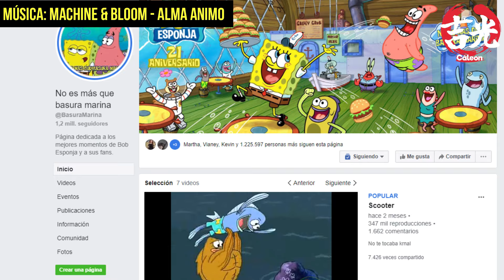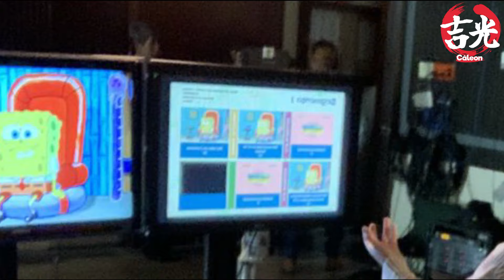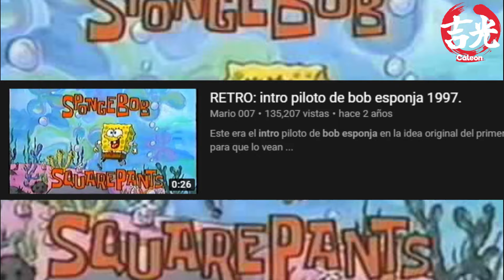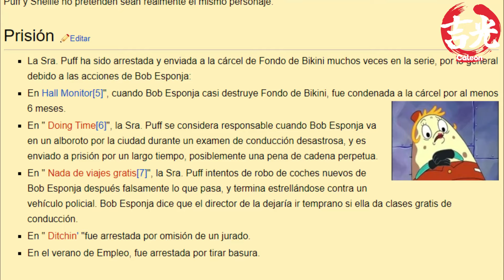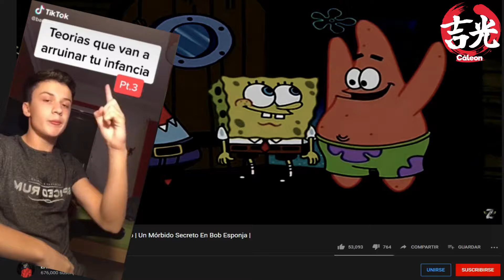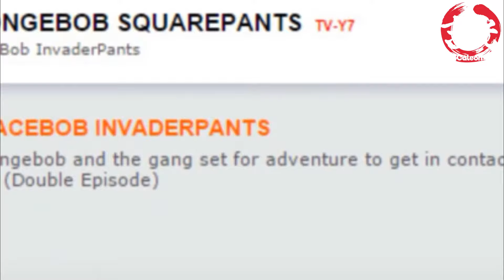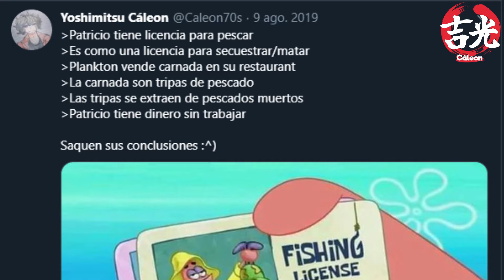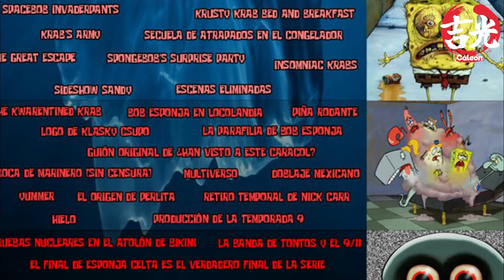Las teorías conspirativas y leyendas urbanas de Bob Esponja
En este vídeo haremos un repaso por algunas de las teorías conspirativas y leyendas urbanas de Bob Esponja basados en la imagen de la página "No es más que basura marina"